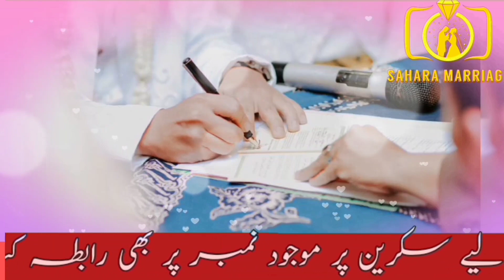Malik tali faimely || taleem ni he || or koi demand bhi ni single rishta.